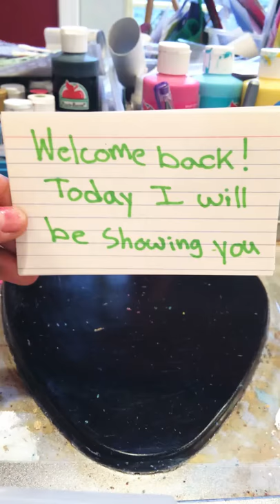Christmas jelly plating